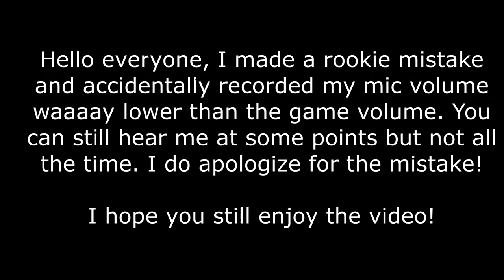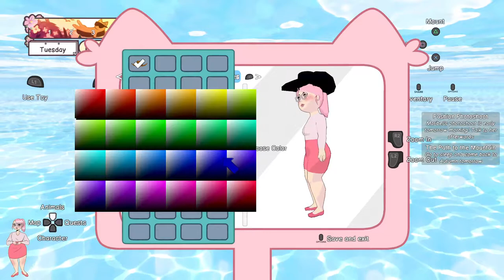[2] Let's Play Calico | The Path to the Mountain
Blind playthrough of Calico on PC!

I draw all the art you see in the video and will post it on my twitter!
Description |
Calico is meant to make you feel all warm and fuzzy inside. The gameplay reflects that with a laid back, low stress creative environment to explore and play in.
Plot |
Calico is a day-in-the-life community sim game where you are given an important and adorable task: rebuild the town’s cat café and fill it with cute and cuddly creatures! Build up your café by filling it with cute furniture, fun decorations, yummy pastries, and get it bustling with animals again!